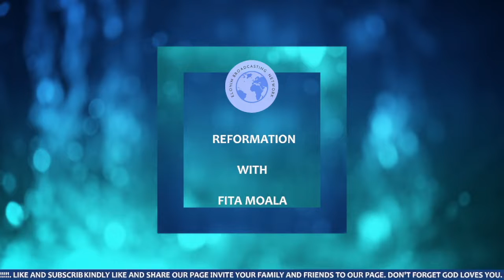REFORMATION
With Fita Moala